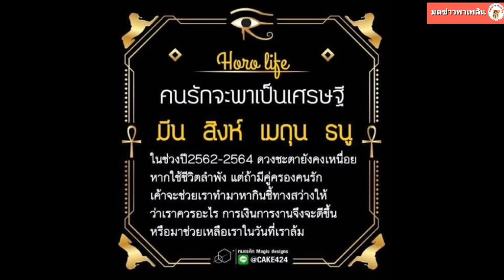ดวง 4 ราศีคนรักจะพาเป็นเศรษฐี จูงมือกันก้าวผ่านอุปสรรค ช่วยชี้ทางสว่าง